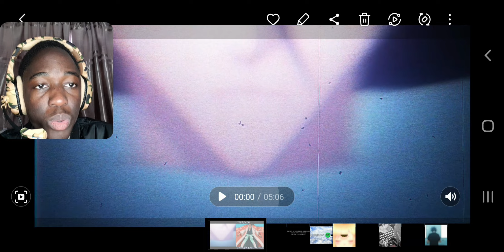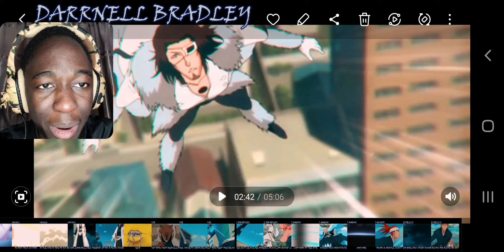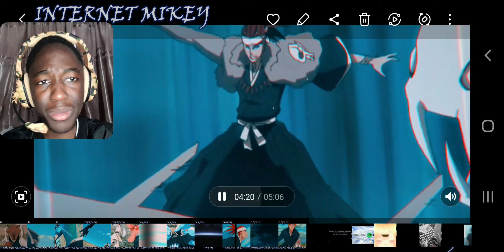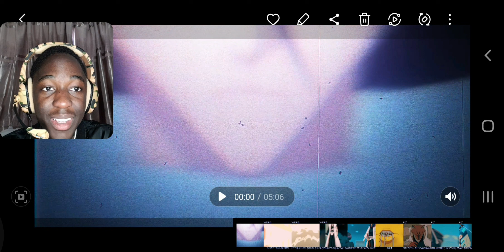BLEACH SOUL REAPER CYPHER | WESTSIDE DELLY ft. Internet City, Jamar Rose & more | REACTION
Get your Bankai ready